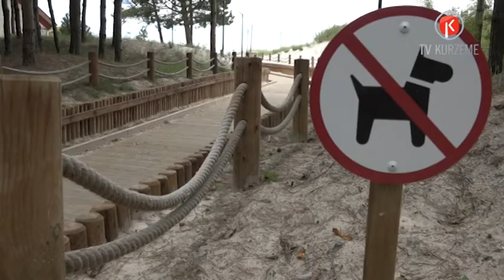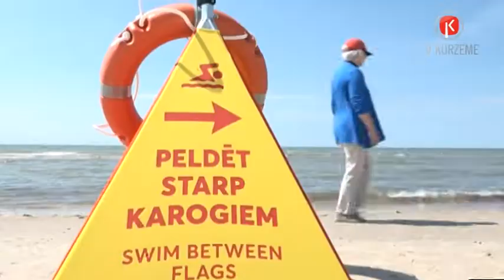Noslēgusies kārtējā Liepājas pludmales sezona